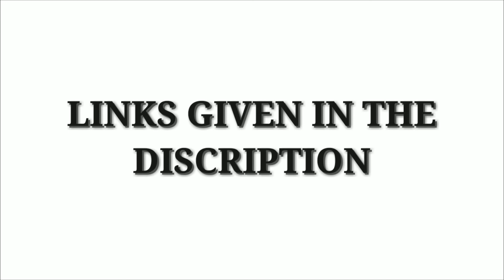MAHARASHTRA WATER RESOURCES DEPARTMENT RECRUITMENT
Maharashtra Water Resources Department has released notification for the recruitment of 500 Junior Engineer Civil Posts. Eligible candidates can submit applications on or before 15th August 2019.

Job Description:

Name of the Organization: Maharashtra Water Resources Department

Total No.of Vacancies: 500 Posts

Name of the Posts: Junior Engineers

Age Limits: 18 to 38 years

Qualifications: Aspirants must have possessed Diploma in Civil Engineering from recognized university.

Selection Process: Written Test